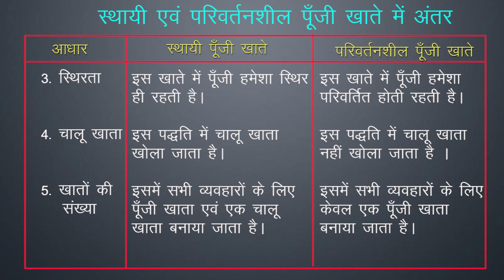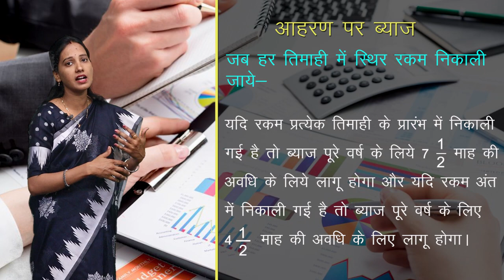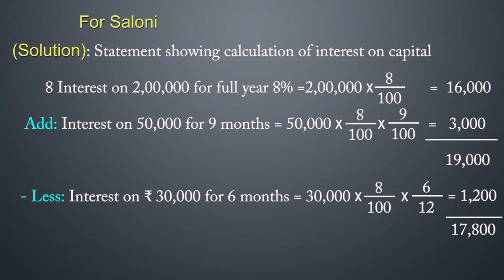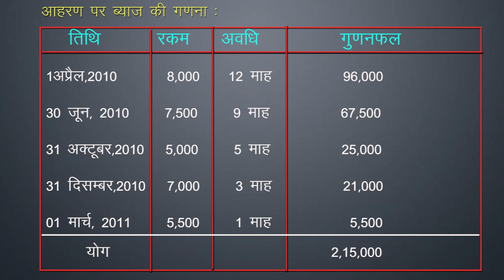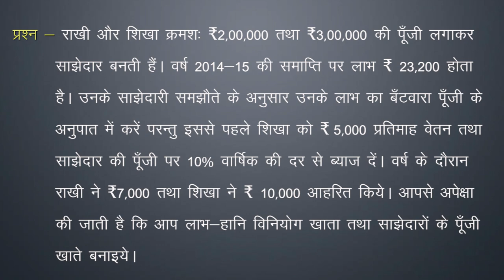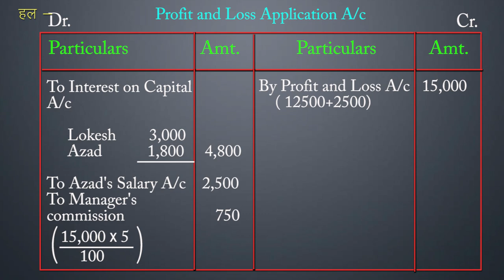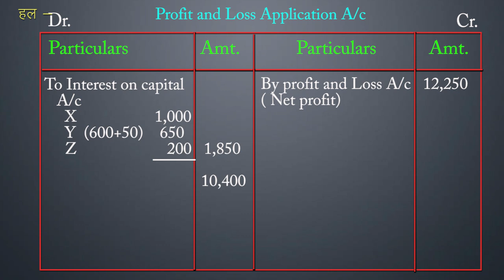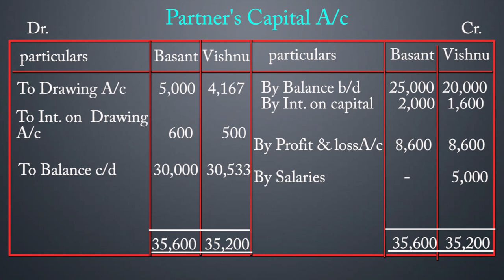CLASS 12th ACCOUNTS | CHAPTER 1 ACCOUNT : PARTNERSHIP FUNDAMENTAL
CLASS 12th ACCOUNTS | CHAPTER 1 ACCOUNT : PARTNERSHIP FUNDAMENTAL | साझेदारी फ़र्मो का लेखांकन | 2